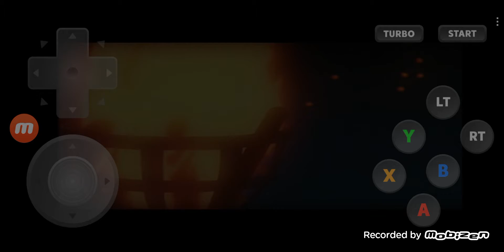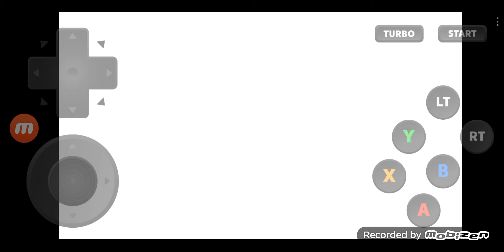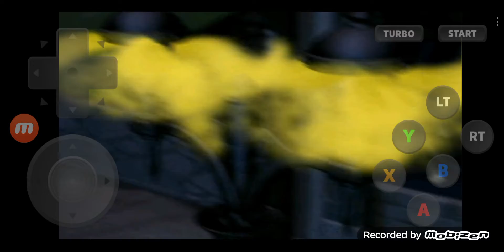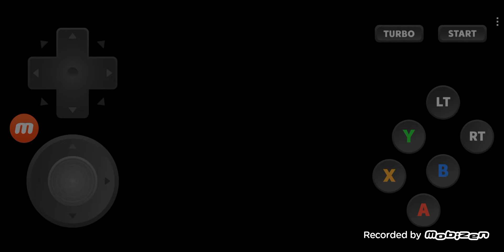Sakura Wars 4 Replayed with Appsㅣサクラ大戦4 DC版アプリ使用 プレイ #44 Kannaㅣカンナ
I will Replay 'Sakura Wars 4' using the Application on my Phone.

今回は'サクラ大戦4'をスマホのDC版アプリでもう一度プレイします.

ㅡㅡㅡㅡㅡㅡㅡㅡㅡㅡㅡㅡㅡㅡㅡㅡㅡㅡㅡㅡㅡㅡㅡㅡㅡㅡㅡㅡㅡㅡㅡㅡㅡㅡㅡㅡㅡㅡㅡ
00:00:00   Highlights / ハイライト
00:01:06   Ogami in the Bath / 大神は風呂に入っている
00:01:18   All the members / すべてのメンバーたち
00:02:22   Glycine's Rage / グリシーヌの怒り
00:04:14   Kanna & Erica / カンナ & エリカ
00:04:58   Ogami's Big Mistake / 大神の大失態
00:05:31   Yoneda saves Ogami / 米田長官が大神を救ってくれる
00:06:06   Ogami hears about Kayama's Injury / 加山の襲撃の知らせを聞く
00:06:34   About Okubo Nagayasu / 大久保長安について
00:09:08   Yoneda asks Ogami / 米田長官が大神に聞く
00:10:19   Maria / マリア
00:11:03   Something happened to Mikasa / ミカサに何か起こる
00:12:04   Command Room / 作戦司令室
00:14:00   Skipped the Dialogues / 会話部分を省略しました
00:14:55   New Armor called 'Soubu' / 双武
00:15:48   Ogami's Partner Candidates / 大神のパートナー候補
00:17:05   Choosing Ogami's Partner / 大神のパートナー選択
00:20:03   4 Team Members / 4人のチームメンバーたち
00:21:01   Captain of the other team / 他のチームのキャプテン
00:22:02   Soubu & Kanna / 双武 & カンナ